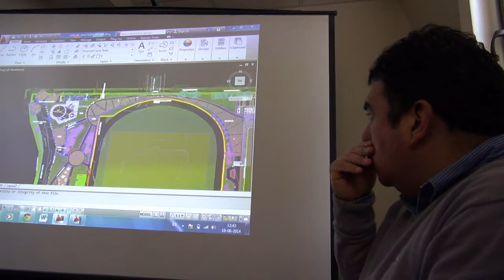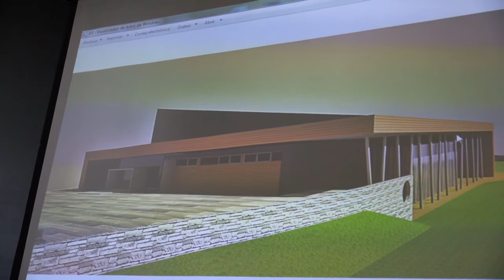REUNIÓN PROYECTO ESTADIO DE PURÉN 2014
El encuentro tuvo por objetivo informarse respecto a los plazos de entrega del diseño definitivo del complejo deportivo para la comuna de Purén.